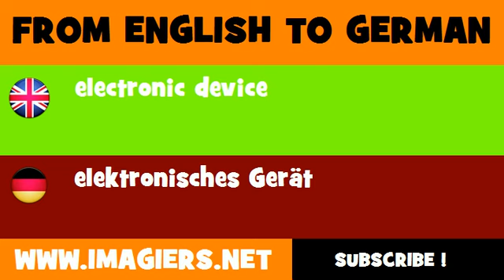DEUTSCH ENGLISCH = elektronisches Gerät